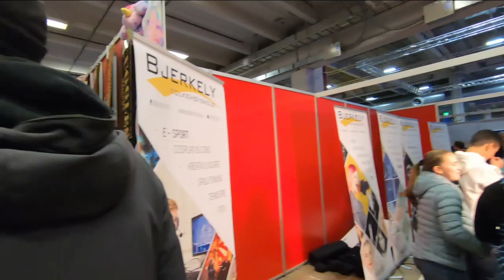Spillexpo2019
Lørdag 2 November 2019 dro jeg på spillexpo i Lillestrøm. Norges største spill messe.